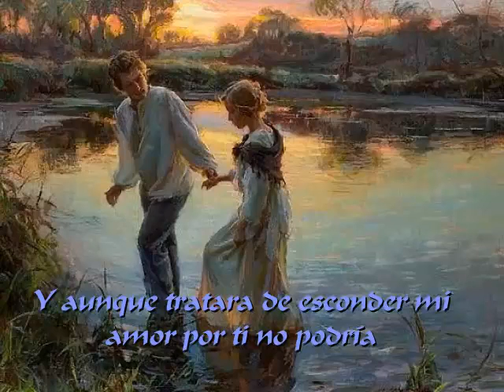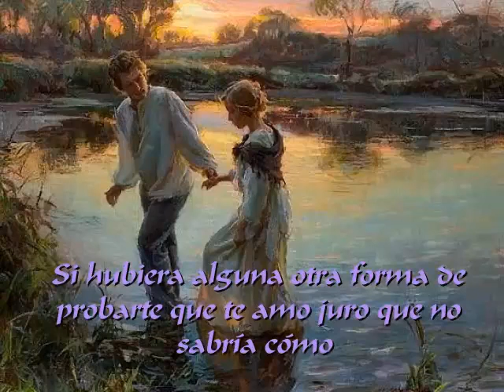YOU'LL NEVER KNOW La Musique KARAOKE et les voix de JOSEPH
*The Romantic Karaoke Music*
and *JOSEPH' s* Chorus Voices
A romantic song written by Harren Warren and Mack
Gordon,  based on an old Dorothy Fern Norris's poem,
a young bride during war times, on 1943.
*** Y O U' L L
N E V E R
K N O W ***
All the songs I sing along fantastic Karaoke Music are